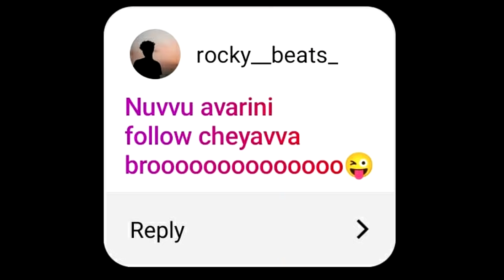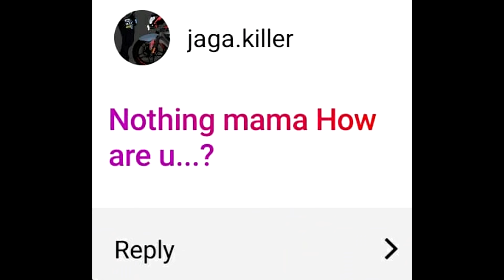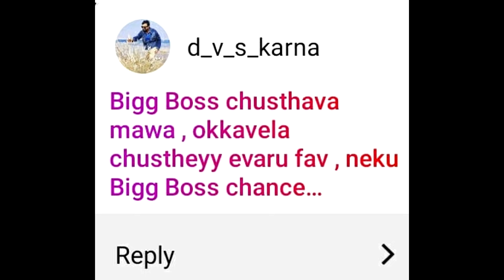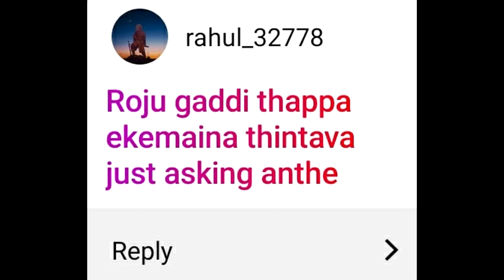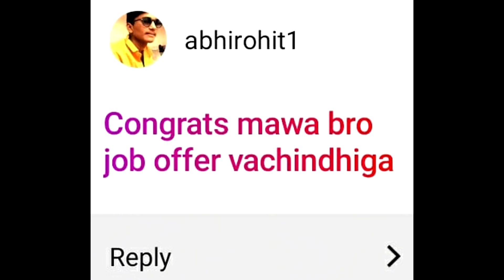CoolSandBoy's Message to Haters | QNA TIME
► In this video i will be answering your questions :)

Please don't go out of your way to  or hate on anyone I talk about in my videos, this channel is to entertain people and I usually focus on joking about what the people are doing in general & not the individual themselves, please don't go spreading hate it's just for entertainment purpose.

Peace!